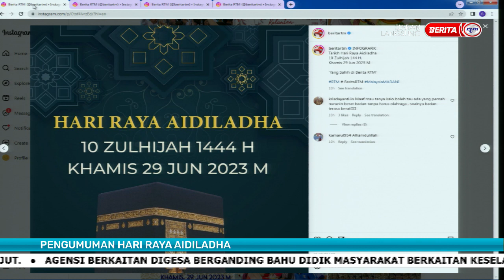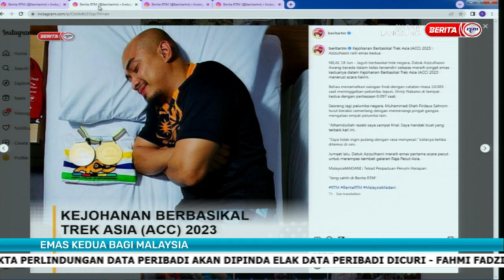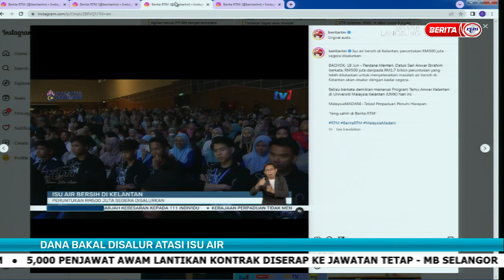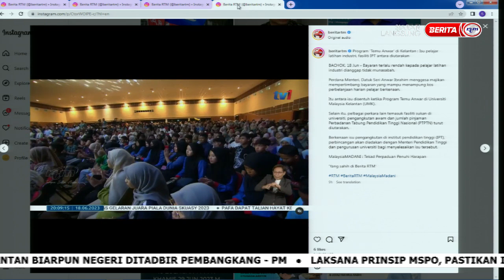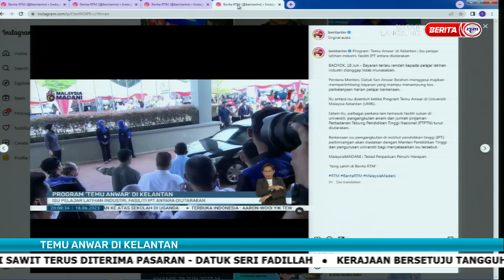19 JUN 2023 SPM - PEMBUKA KATA